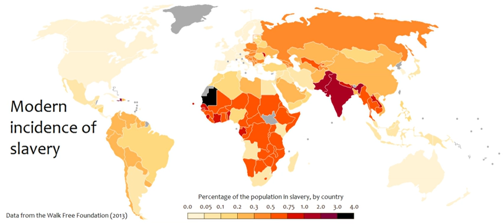Debt bondage in India | Wikipedia audio article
This is an audio version of the Wikipedia Article:
Debt bondage in India

00:00:47 1 Debt bondage
00:01:16 1.1 Children
00:01:44 2 Estimates
00:02:14 3 Contributing factors
00:02:27 4 See also

- Socrates

SUMMARY
Debt bondage in India or Bandhua Mazdoori (बंधुआ मज़दूरी) was legally abolished in 1976 but it remains prevalent, with weak enforcement of the law by governments. Bonded labour involves the exploitive interlinking of credit and labour agreements that devolve into slave-like exploitation due to severe power imbalances between the lender and the borrower.The rise of Dalit activism, government legislation starting as early as 1949, as well as ongoing work by NGOs and government offices to enforce labour laws and rehabilitate those in debt, appears to have contributed to the reduction of bonded labour in India. However, according to research papers presented by the International Labour Organization, there are still many obstacles to the eradication of bonded labour in India.